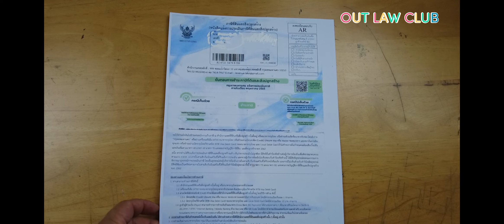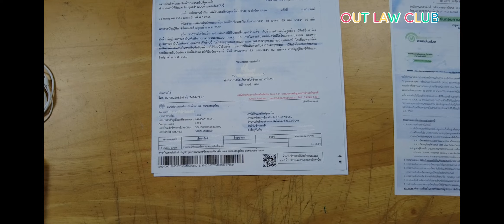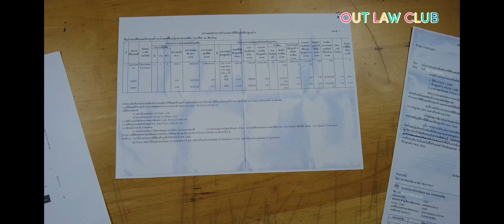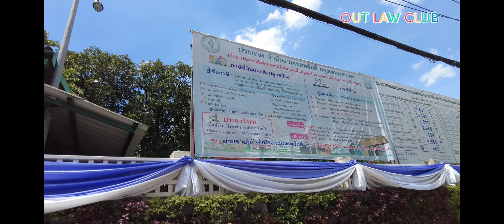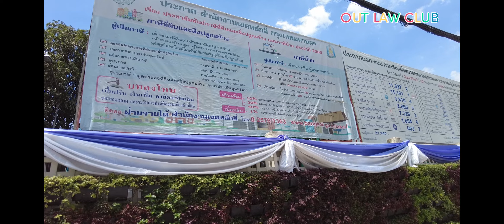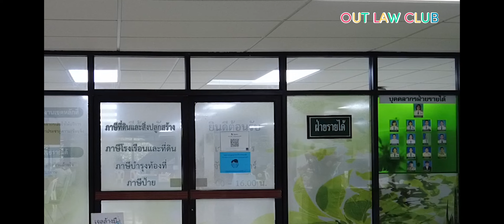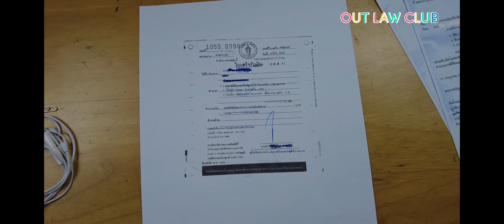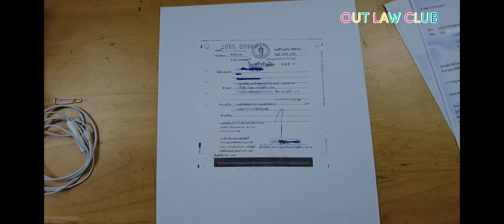เดินทางไปชำระภาษีที่ดินที่เขตกัน!